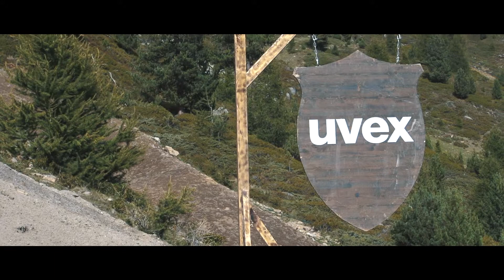The Daily Sends | Dope Hammer @ Nine Knights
Suzuki Nine Knights MTB 2017 is in the books! With the help of Paul Blazevic on the B-Cam, we created daily videos while there. Paul himself worked on a longer edit throughout the week to give you guys a little insight into 9K as a whole, which is below.

Here's what Paul has to say:

"I put a lot of work into this edit and it took me the whole week to perfect it. I want to thanks Nine Knights for an amazing week, the event founder Nico Zacek for hosting and Dope Hammer for a great teamwork!! Also thanks to all riders who made this video happen and to everyone at 9K!"